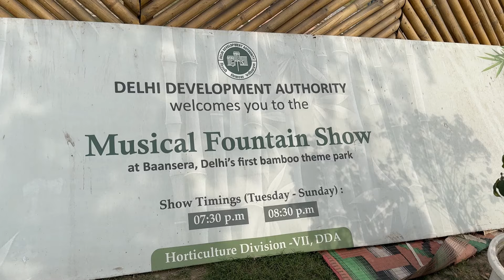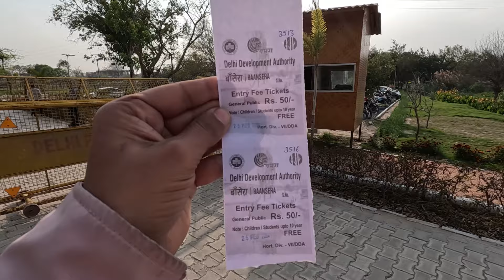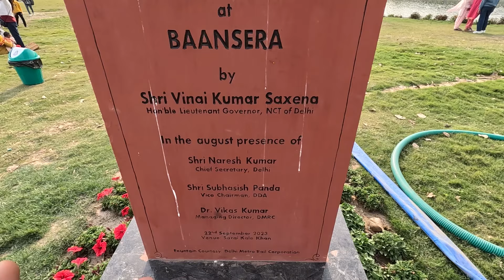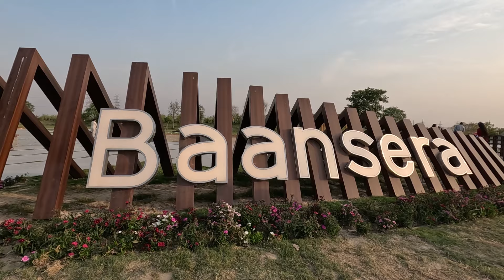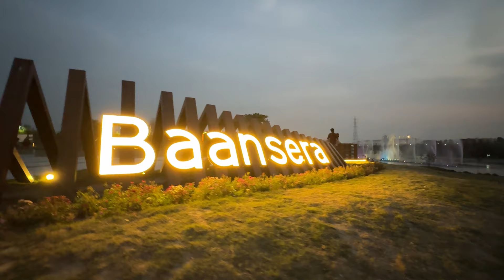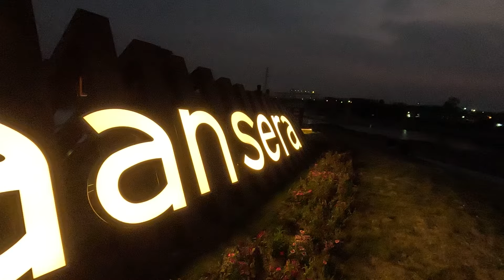Baansera park delhi | baansera sarai kale khan park 2024 | baansera bomboo park | bamboo theme park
Bansera family Park Opened in delhi.
it's also called Bamboo Theme Park in Delhi 2024

Location - Sarai kale Khan ( Opposite Waste to wonder Park )
Parking Free

baansera park delhi,
bansera park delhi ticket price,
bansera bamboo park ,
baansera bamboo park delhi,
bansera park,
baansera park nizammudin,
baansera park timings,
baansera park nearest metro station,
baansera park location,
baansera park musical fountain timings,
baansera park vlog,
delhi park,
couple parks in delhi,
delhi picnic spot,
Bombo park

⭐️⭐️⭐️ waterparks - shorturl.at/afHI2
⭐️⭐️ Recreational - shorturl.at/fprwO